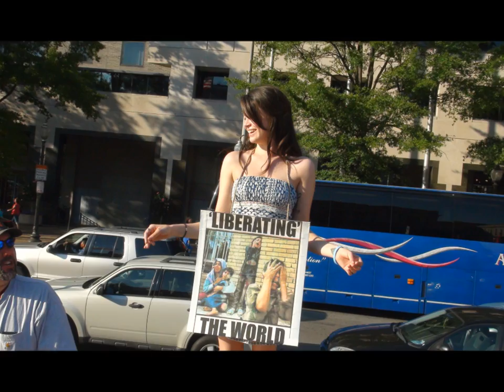The Youth of Freedom Plaza.wmv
Images of the young people who came to Freedom Plaza in Washington, D.C. on October 6 & 7, 2011 to make their voices heard.